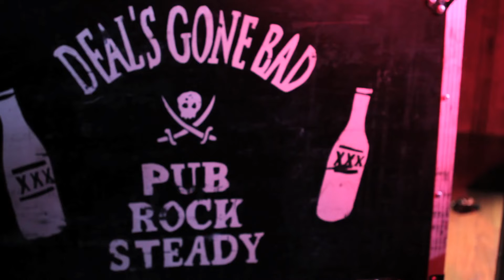Deals Gone Bad - Far From Home - 2011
American Ska/Rocksteady/Reggae/Soul.  Chicago.